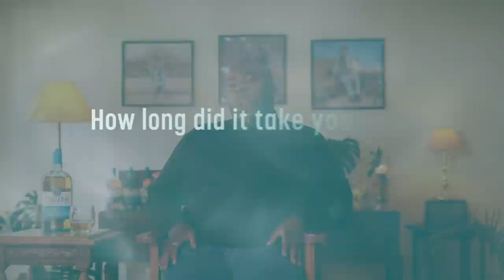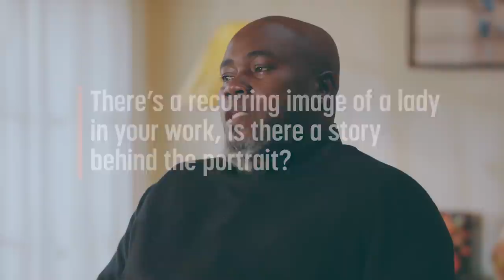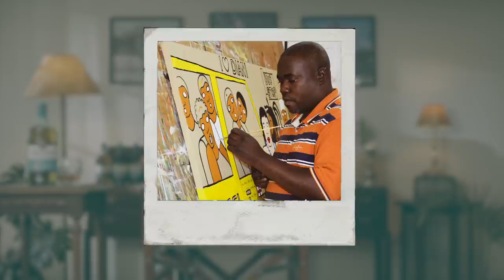The Singleton Stories: Bikozulu Meets Michael Soi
Bikozulucatches up with talented artist, Michael Soi, over a Singleton dram in this edition of The Singleton Stories. We’re painting beautiful stories.TheSingletonStories UnapologeticallyEnjoyed SorryNotSorryIG:thesingletonkenyaTW:thesingletonkeFB:The Singleton Kenya